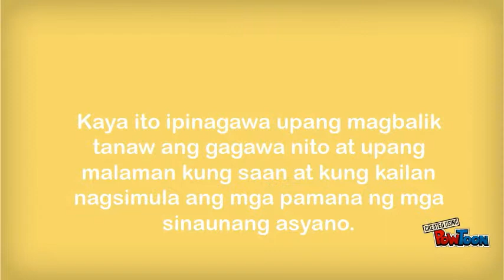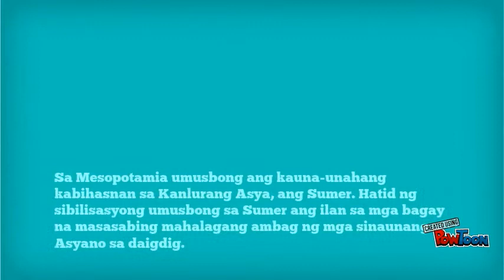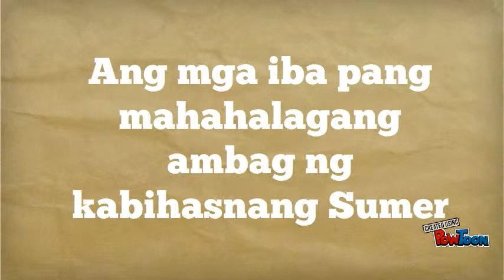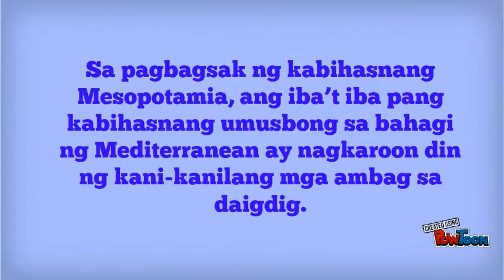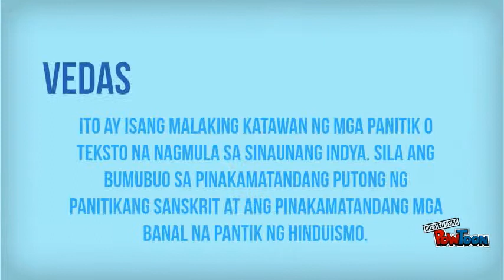4th Quarter Performance Task PART 1